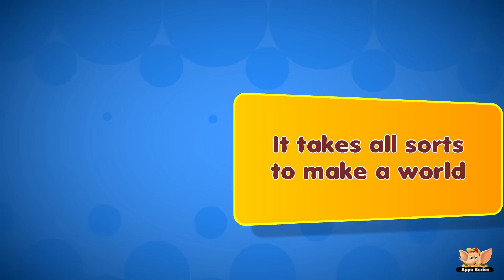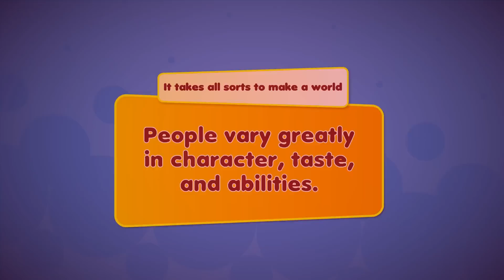It takes all sorts to make a world - Learn a proverb a day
It  takes all sorts to make a world. It’s the differences and uniqueness in us that sets us all apart and makes the world a great place to live. Watch this proverb clearly illustrated in this video.